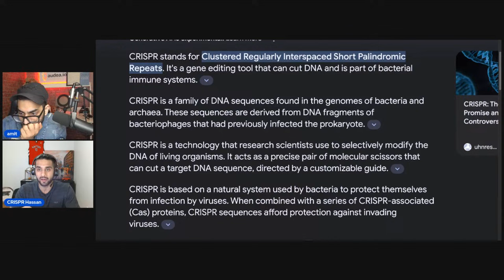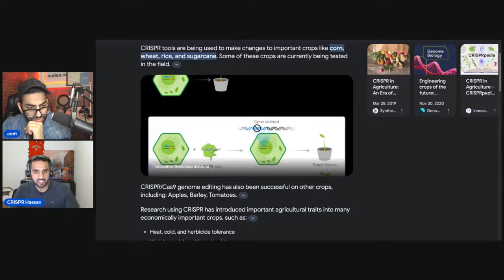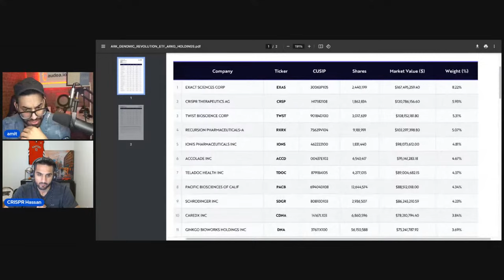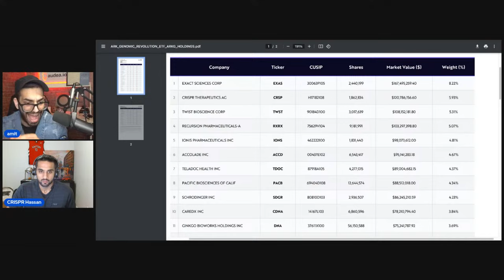THE CRISPR REVOLUTION IS COMING, RIGHT? | Cathie Wood's Genomic Fund ARKG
00:00 - Intro
03:45 - Investment Thesis CRISPR
11:15 - Human Therapeutics
20:58 - Vegetation
27:29 - CRISP Management
34:08 - Big Pharma
38:20 - Life Span
45:55 - AI and CRSPR
48:20 - Ginkgo Bioworks
51:50 - ARKG